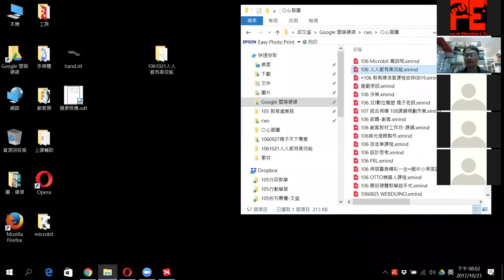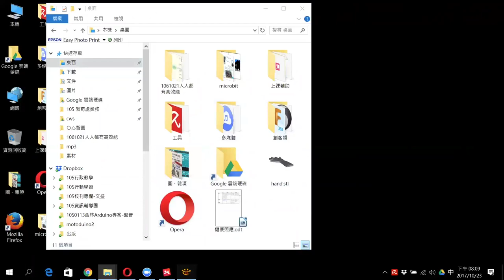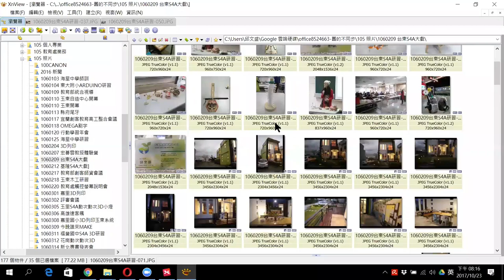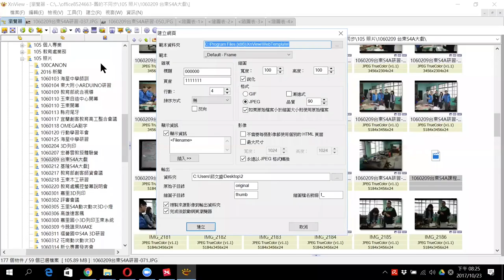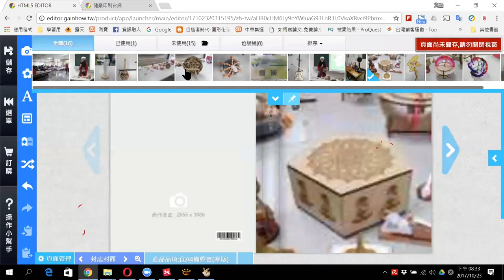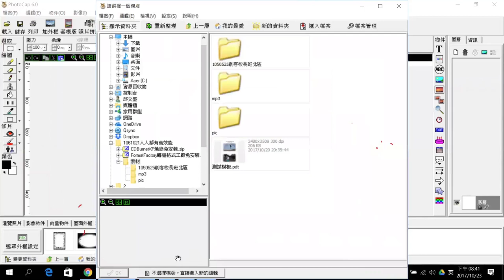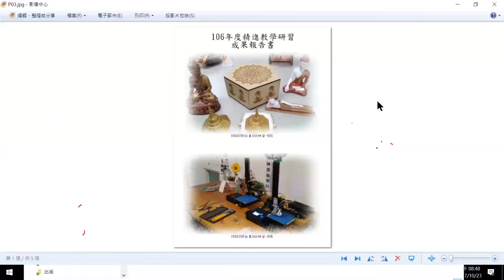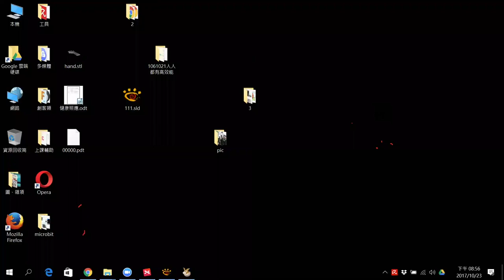【PU！ZOOM噗浪講堂】人人都有高效能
本課程由教育噗浪客提供
 照片批次處理好效率
 紙本成果報告產生器
 雲端合作工作術